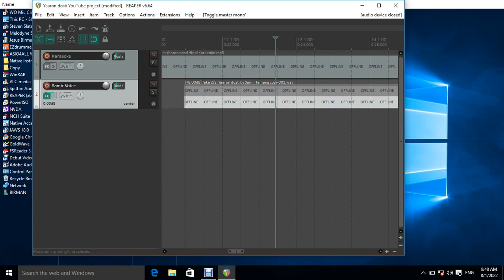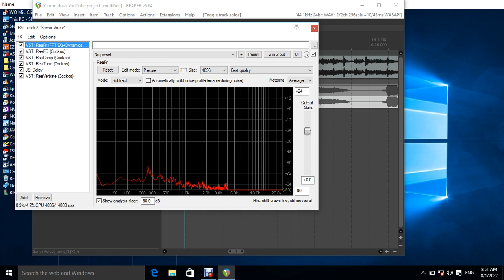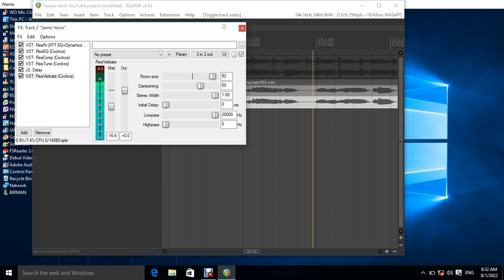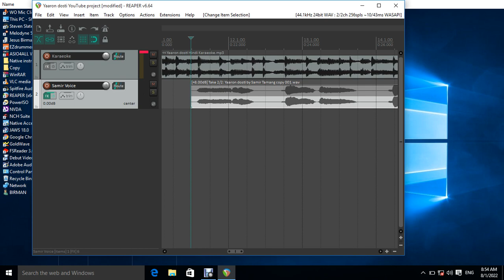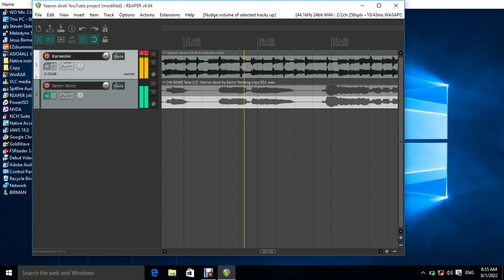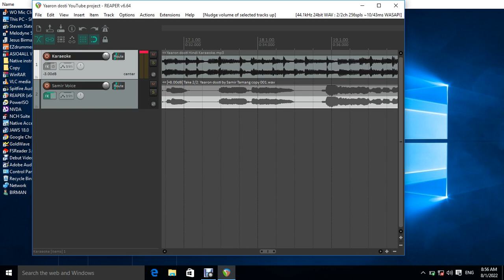Mixing Files: REAPER DAW Tutorial with Screen reader in Hindi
Hello! I am back with a new Tutorial, sorry for late, I Birman Tamang, hope you all well
so this is the New Tutorial an about: simple Mixing
REAPER DAW Tutorial in Hindi

Hope you like it thank you very much..